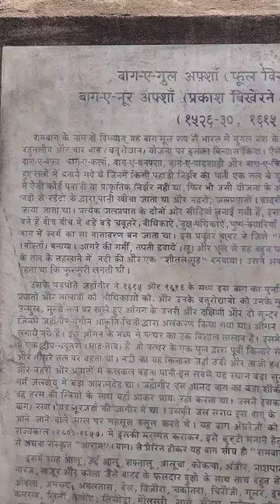Rambagh Garden (Agra) UP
rambagh garden jo agra city me hai ye agra ka famous garden hai jahan se yamuna river ka view bhi shandar nazar aata hai. yahan ka entery ticket price 30₹ per person hai time morning 8 se evening 7 pm hai.   &

YE VIDEO AGRA SERIES KA LAST PART HAI  AB NEXT VIDEOS  OTHER LOCATION PAR AAYEGI